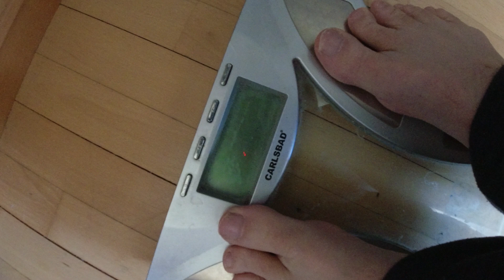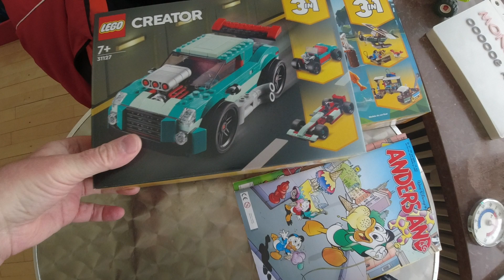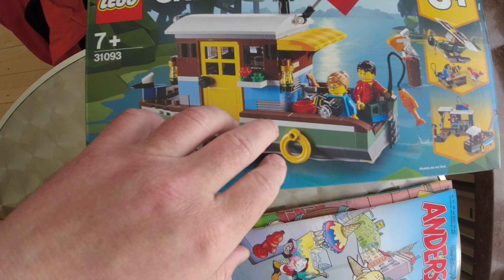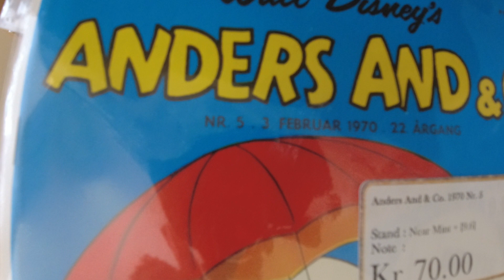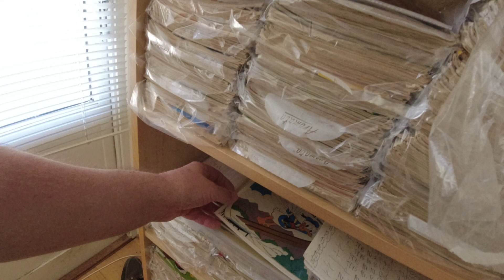MongoTV_9106 - ENGLISH VLOG - I Had Lost 31 Kilo On Around 1 Year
I had lost like 31 kilo on 11 month, and on about 1 year :-) From 133 kilo the 28.July 2021, to today 24.June 2022, where i was on 102 kilo. Last 4 weeks i had lost about 2.7 kilo. But i am still more than  100 kilo body weight, and i need to loose a lot more weight and kilos, to below 90 kilo, or down to 80 kilo. But for now, i just try to get below 100 kilo :-) I can maby do than, in 4 weeks. But then i have to the next 4 weeks, not to eat to mutch food everyday. So i willl do that. Have a good friday and weekend too :-) I maby record one more small english vlog video later today.